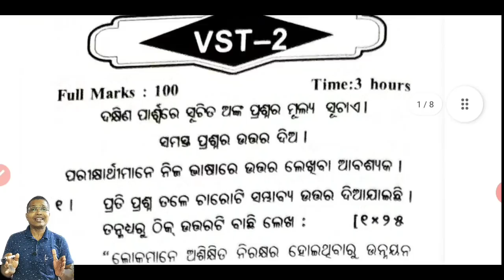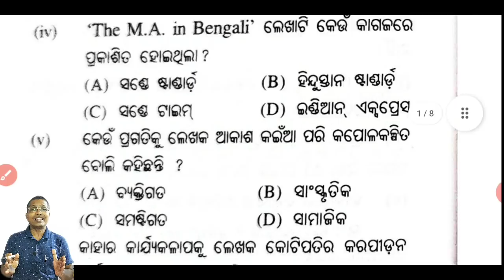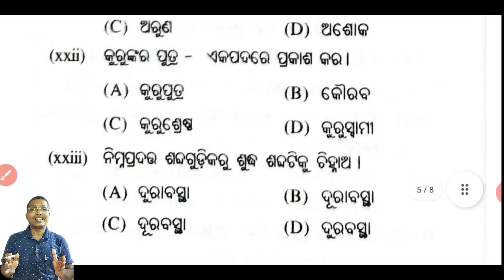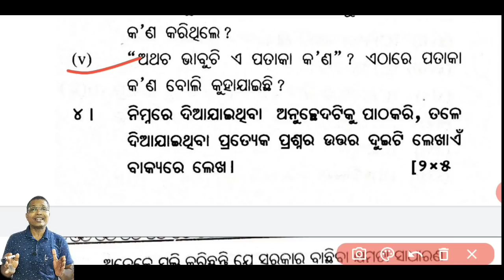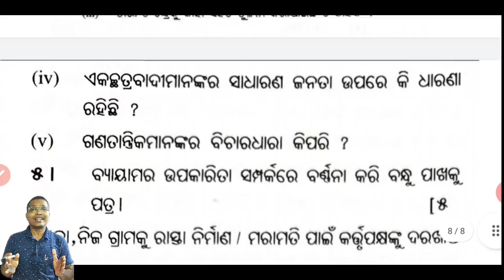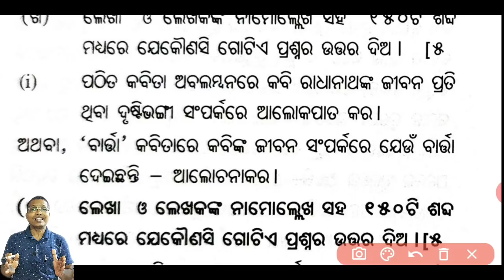MIL Odia | Practice Set-2 | +2 2nd Year | class xii mil odia classxiimilodia #+2milodia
class xii mil odia
chse mil odia guess paper
chse mil odia practice paper
chse practice paper
practice set paper
guess paper
#+2milodiamcq
guess paper